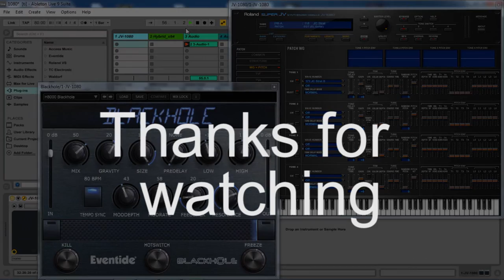Ambient Roland JV-1080 Cloud VST and Eventide BlackHole